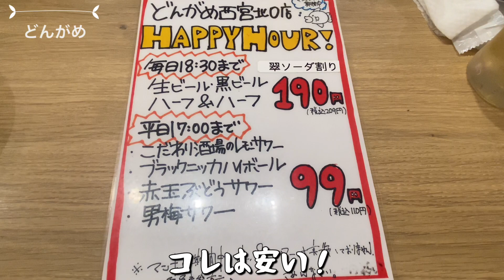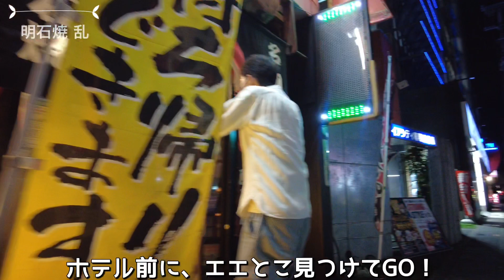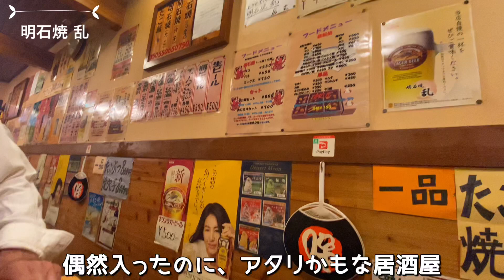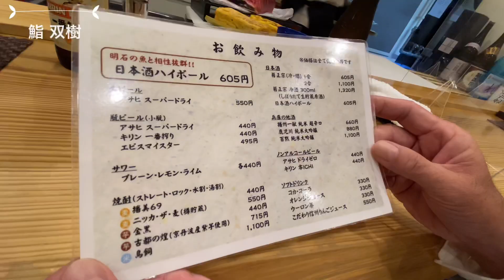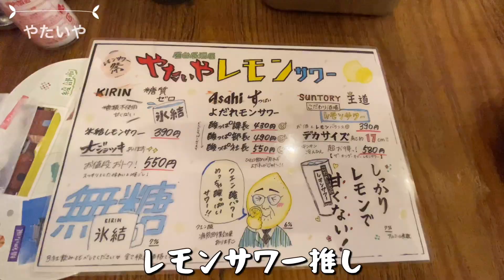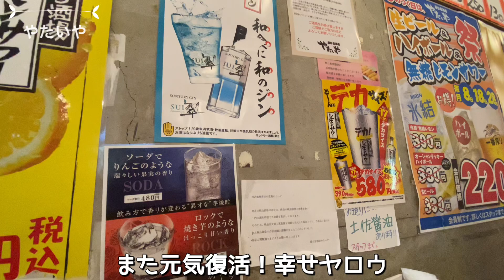【兵庫旅vlog】地酒に伝助鮨が旨すぎる明石/西宮で美食三昧の電車旅/視聴者サマのおススメ/楽しい休日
兵庫へ遠征2日間
西宮北口駅、初参戦！
住みたい街ランキング１位
明石駅、魚ん棚商店街はセカンド参戦！
地元の旨いもの、最高です！
延長戦までご覧くださるとうれしいデス。